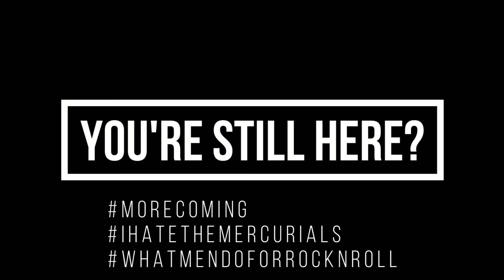The Not-So-Fake News Episode 3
The one and only William Petzold (illustrious bassist for The Mercurials) brings you a sports update for The Not-So-Fake News!

In our 3rd episode, dive deep into a hockey locker room of *insert local sports team name here* and be that fly on the wall. Its